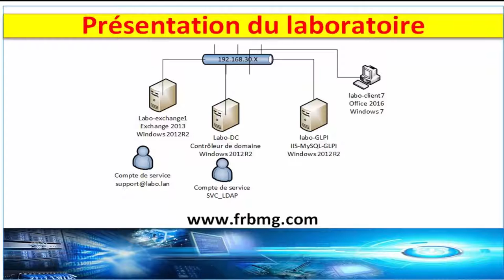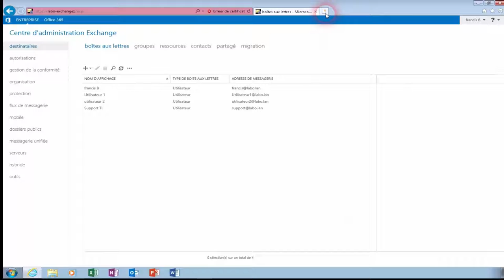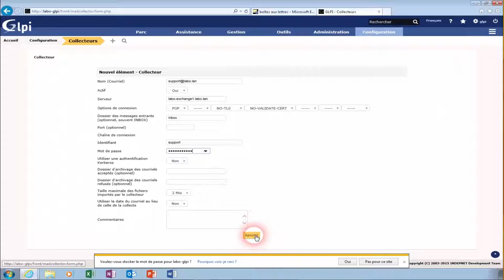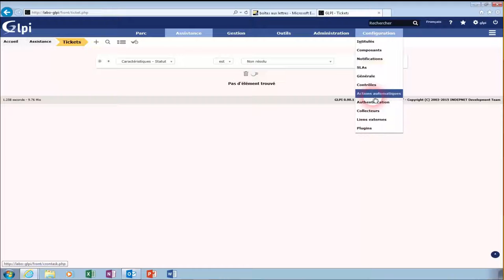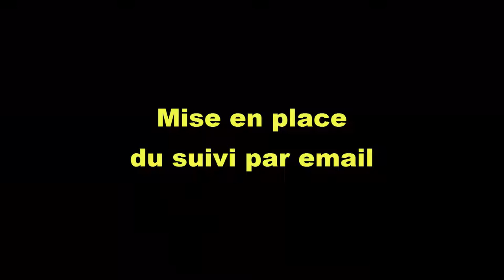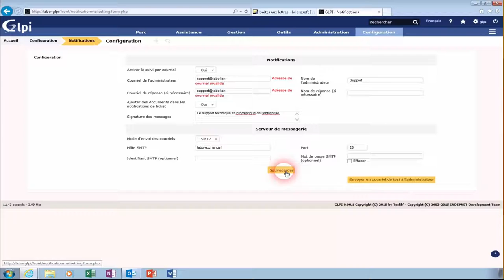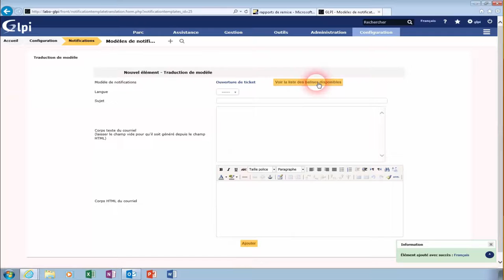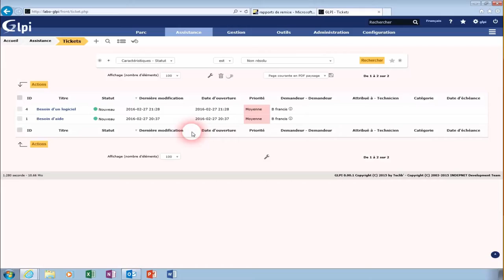Systeme de notification sous GLPI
Comment envoyer un email directement sous GLPI et personnaliser les messages envoyés
La suite c'est dans mon articles